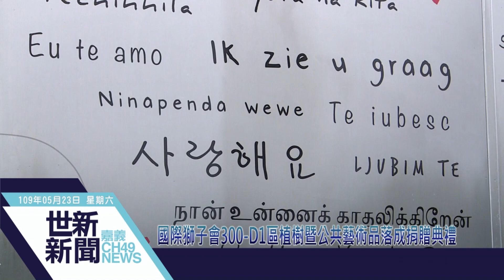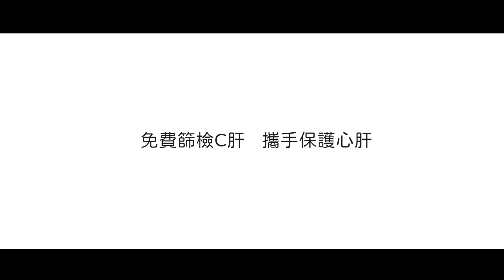世新新聞 國際獅子會300-D1區植樹暨公共藝術品落成捐贈典禮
109年5月23日 (六) 世新新聞

國際獅子會300-D1區植樹暨公共藝術品落成捐贈典禮

國際獅子會300-D1區年會暨環保委員會植樹、公共藝術品落成捐贈典禮23號在北香湖公園盛大登場，現場超過千人共襄盛舉，市長黃敏惠也親自到場，並與國際獅子會總監張秀華等與會貴賓共同植樹，獅子會更將公共藝術品包括愛牆以及獅子雕像捐贈給嘉義市政府，也希望藉由獅子會的捐贈，可以讓北香湖提供市民一個良好的休息環境，再現諸羅八景。